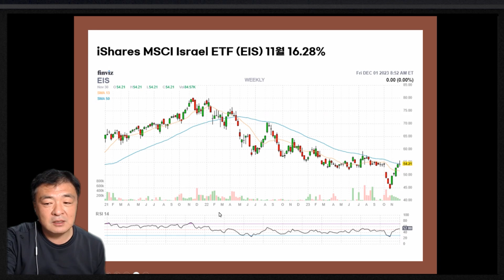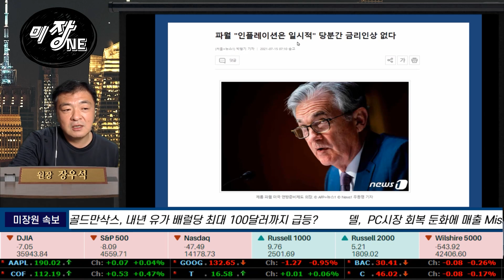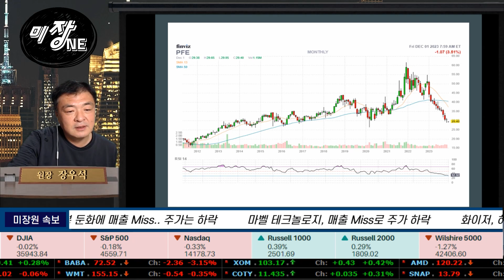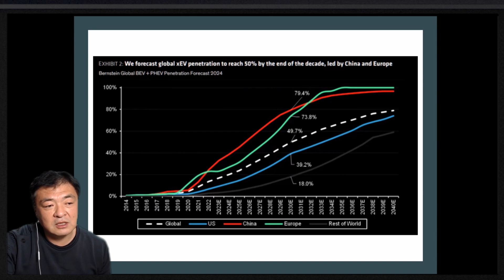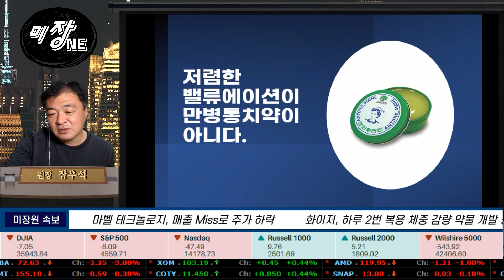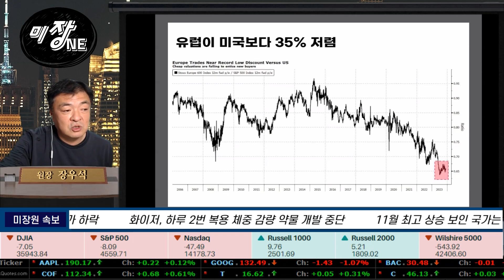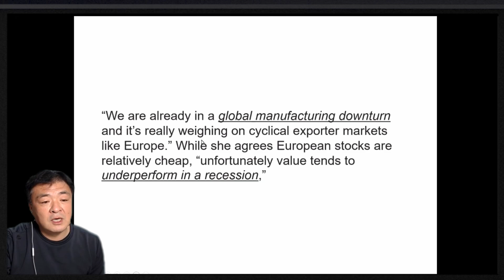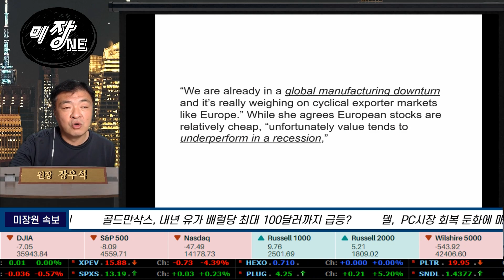[Replay 미장원] 저렴한 밸류에이션이 만병통치약이 아니다 (f. 장우석 부사장)